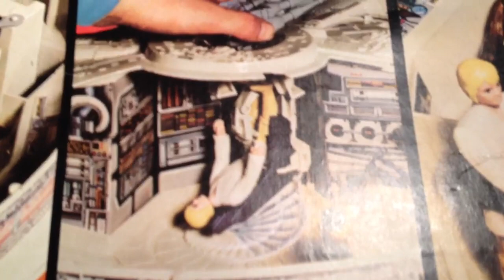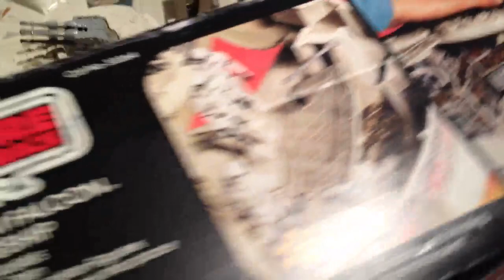Star Wars Vehicle Review - Millennium Falcon Vintage Version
Star Wars Vehicle Review - Millennium Falcon Vintage Version by Laughitupfuzzball70

Empire Strikes Version.

Empire Strikes Back Box 1979 & A Very Big Thankyou to All My Friends & Subscribers for Reaching 500 Subs! Thank You Laughitupfuzzball70

1980 Kenner Star Wars